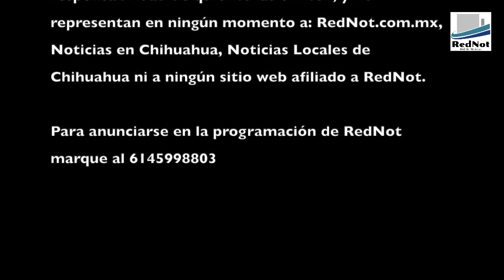Entrevista con Rosy Carmona, presidente del CDM del PRI